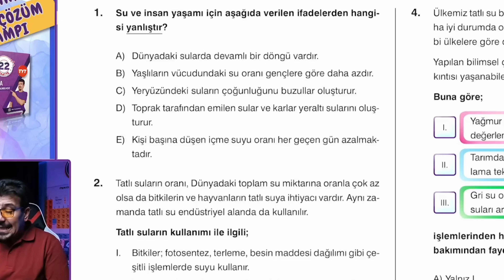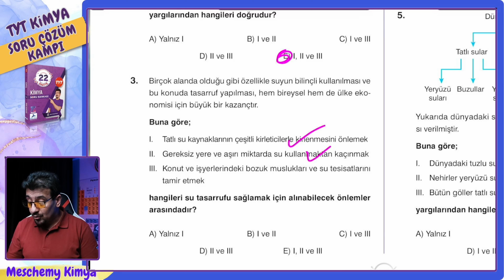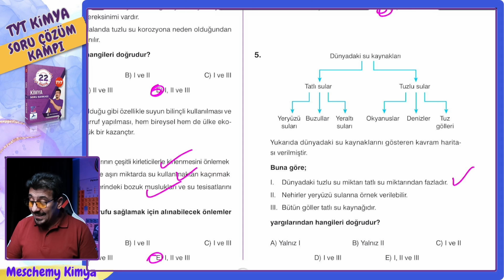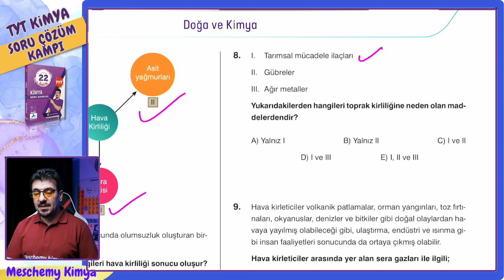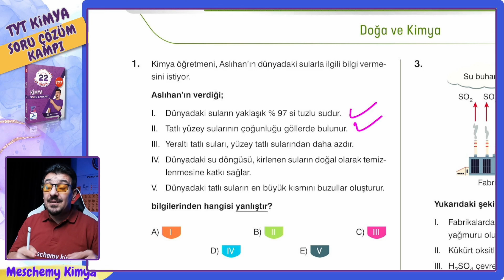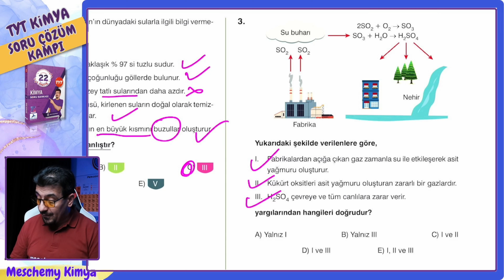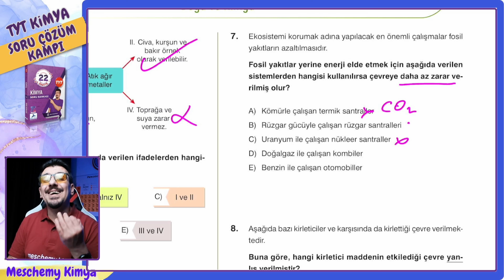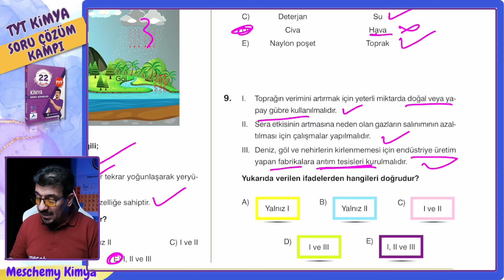Doğa ve Kimya - 19 Günde TYT Kimya Soru Çözüm Kampı 11. Gün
Bu ders videosu kampta kullanılan “Meschemy Kimya TYT Kimya Soru Bankası Video Ders Kitabının ve yayıncısı Paraf yayınevlerinin reklamını içermektedir”

Test 1: 00:00
Test 2: 10:42

TYT 2024 Kimya Soru Bankası Kampı 11.gün